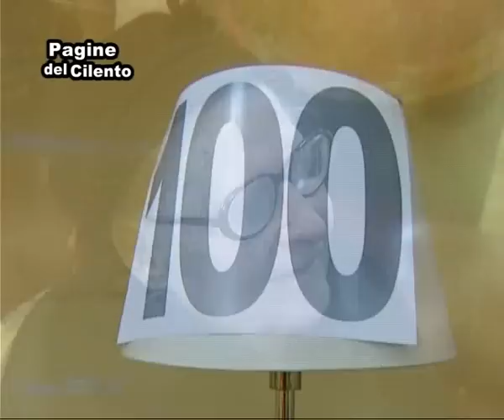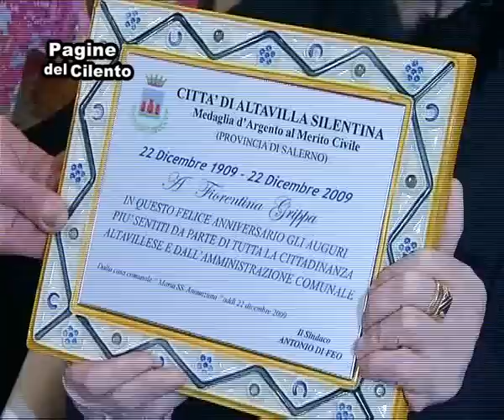La centenaria di Altavilla Silentina: Fiorentina Grippa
Festeggiamenti ad Altavilla Silentina per i 100 anni della Signora Fiorentina Grippa.
Servizio di Katiuscia Cavallo per "Pagine del Cilento".